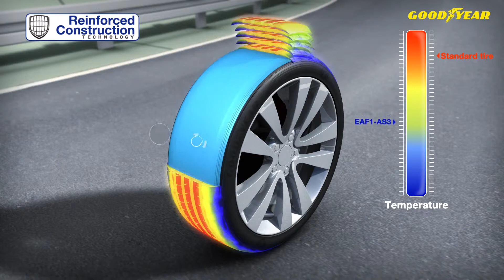Goodyear Eagle F1 Asymmetric 3 - Construction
For full information on the new Goodyear Eagle F1 Asymmetric 3, please visit TyreReviews: